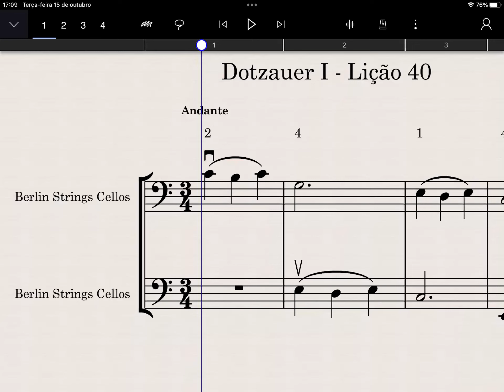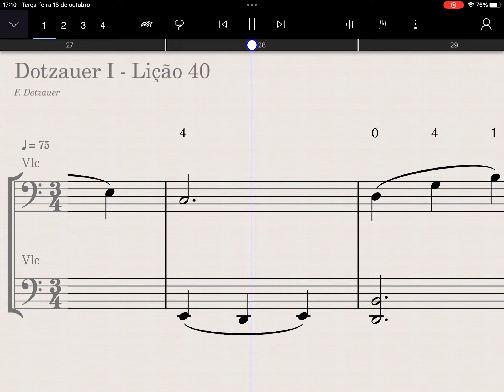Lição 40 - Dotzauer I